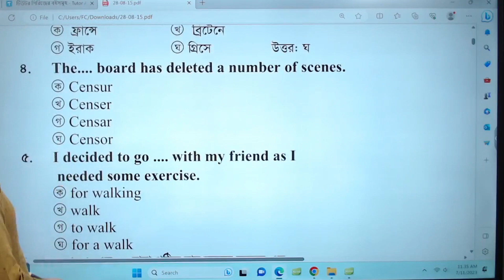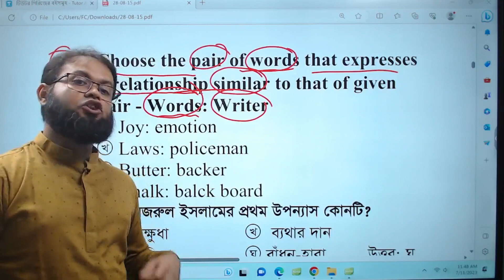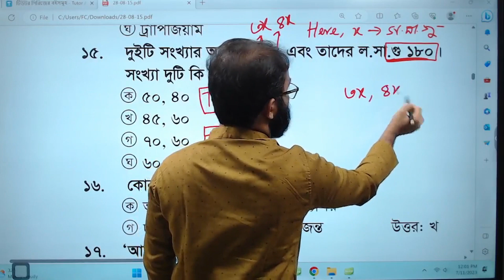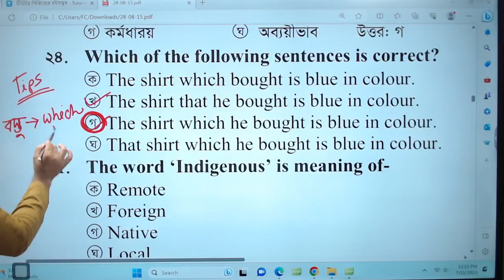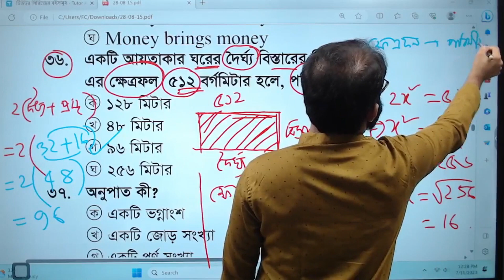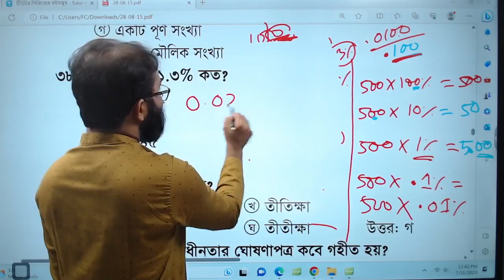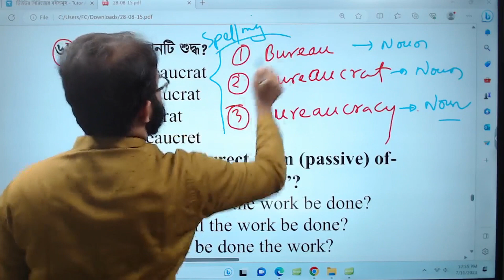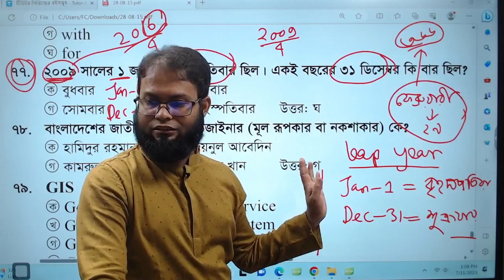Day 18 || প্রাইমারি শিক্ষক নিয়োগ প্রশ্ন সমাধান || 2015 সাল || পরীক্ষার তারিখ: 28-08-2015